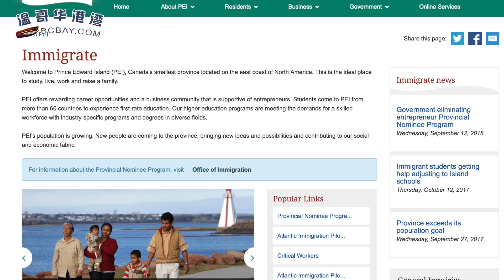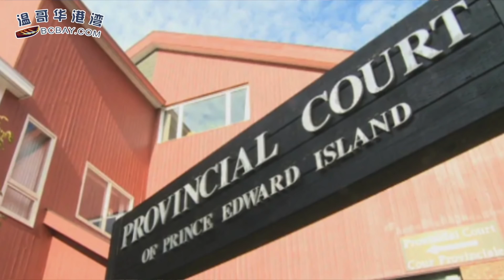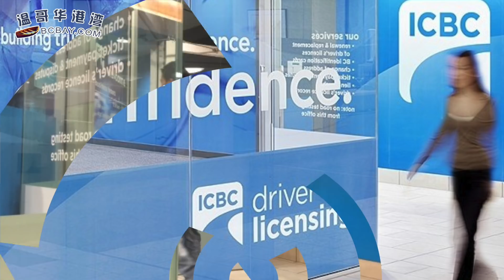牛！特鲁多：加拿大将取消与沙特130亿美元军售 | 帮人带行李每件收200 人肉速递赚钱风险高 | 轰动一时爱德华王子岛移民造假案”惊人大反转 （《港湾播报》20181217）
00:15  特鲁多：加拿大将取消与沙特130亿美元军售
02:15  帮人带行李每件收200 "人肉速递"赚钱风险高
05:47  惊！温哥华公寓降甩卖 房市风雨飘摇...
07:36  轰动一时爱德华王子岛移民造假案”惊人大反转
11:04  男子停车场碰瓷：被摄像头全程拍下演技